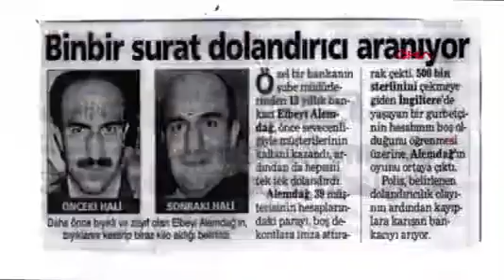Binbir Surat' Banka Müdürü 19 Yıl Kaçtı, Sadece 12 Gün Cezaevinde Kaldı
İSTANBUL’da bir banka şubesinde müdür olarak çalışırken zimmetine 4,5 milyon dolar ve 500 bin sterlin geçirdiği iddiasıyla 19 yıl firari olarak aranan, ‘binbir surat’ lakaplı Elbeyi Alemdağ (61)’ın davasının ‘zaman aşımından’ düşmesi nedeniyle tutuklandıktan 12 gün sonra tahliye edildiği ortaya çıktı.Bir banka şubesinde müdür olarak çalışırken, müşterilerine boş dekont imzalattırarak, zimmetine 4,5 milyon dolar ve 500 bin sterlin geçirdiği suçlamasıyla 19 yıldır aranan Elbeyi Alemdağ (61), sürekli kılık değiştirdiği için ‘binbir surat’ lakabıyla tanınıyordu. Dolandırıcılık Büro Amirliğine bağlı ekipler, zaman aşımı süresi dolmak üzere olan zimmet dosyasıyla ilgili çalışma yürüttü. Polis şüphelinin emekli maaşını farklı banka şubelerinden almaya devam ettiğini tespit etti. Son olarak Büyükçekmece’de bir evde kaldığı belirlenen şüpheliyi yakalamak için, banka şubeleri önünde önlem alındı. Banka şubesine gelerek, ATM’den parasını çekmeye çalışan Elbeyi Alemdağ, 6 Ocak’ta çıkarıldığı mahkeme tarafından tutuklandı. MAHKEME FİRARDAYKEN DÜŞME KARARI VERDİ, İSTİNAF BOZDU Çalıştığı bankanın şikayeti üzerine sanık Elbeyi Alemdağ hakkında İstanbul Cumhuriyet Başsavcılığı’nca soruşturma başlatılmıştı. Elbeyi Alemdağ’ın müşteri hesaplarındaki tutarları sahte belgelerle çekerek zimmetine geçirdiği iddia edilmişti. Elbeyi Alemdağ’a yardım ettiği iddia edilen kardeşi S.A. 18 Kasım 2019 yılında beraat etmiş ve bu karar kesinleşmişti. Hakkında yakalama kararı olan sanık Elbeyi Alemdağ hakkındaki dava dosyası ise ayrıldı. İstanbul 8. Ağır Ceza Mahkemesi, yakalanamayan Elbeyi Alemdağ hakkında, 10 Şubat 2022 tarihinde zaman aşımı süresi dolduğu gerekçesiyle düşme kararı verildi. Ancak kararı inceleyen İstanbul Bölge Adliye Mahkemesi 14. Ceza Dairesi 14 Haziran 2022 tarihinde suçun basit mi, nitelikli zimmet mi olduğunun belirlenmesi için, kararı bozdu. SUÇLAMALARI REDDETTİ2004 yılından bu yana sürekli görünümünü ve yerini değiştirerek izini kaybettiren Elbeyi Alemdağ’ın Büyükçekmece’de bir evde kaldığı belirlenince, takibe alındı. Alemdağ ATM’den para çekmeye çalışırken 6 Ocak 2023 tarihinde polis tarafından yakalandı. 39 banka müşterisinin hesaplarını boşalttığı iddia edilen Elbeyi Alemdağ, çıkarıldığı mahkemede suçlamaları reddetti. MAHKEMENİN SON KARARI: 15 YILLIK ZAMANAŞIMI SÜRESİ DOLDU Mahkeme heyeti 17 Ocak 2023’te verdiği kararda ise, her ne kadar sanık hakkında ‘Banka zimmeti’ suçundan dava açılmışsa da, suç tarihi nedeniyle 4389 sayılı Bankalar Kanunu ve 765 sayılı Türk Ceza Kanunu’na göre, zaman aşımı süresinin 15 yıl, uzamış zamanaşımının ise 22 yıl 6 ay olduğu belirtildi. Yargıtay uygulamaları dikkate alınarak, zaman aşımının dolduğu kaydedildi. İstanbul Bölge Adliye Mahkemesi 14. Ceza Dairesi’nin bozma ilamında zamanaşımının 20 yıl olduğu şeklinde, ‘sehven’ bir tespit yapıldığı da belirtilen kararda, suç tarihinin 31 Aralık 2003 ve öncesine ait olduğu, sanık hakkında 8 Ekim 2004’te yakalama kararı çıkarıldığı, zamanaşımını kesen son işlem kabul edilerek, 15 yıllık zamanaşımının dolduğu kaydedildi. Alemdağ’ın yakalandığı 6 Ocak 2023 tarihinde savunmasının alındığı, böylece olağan zaman aşımı süresinin dolduğu belirtilerek, davasının düşürülmesine hükmedildi.19 YIL KAÇTI, SADECE 12 GÜN CEZAEVİNDE KALDI Mahkeme, atılı suçun durumu ve verilen karar dikkate alarak mağduriyetine sebebiyet verilmemesi açısından tahliyesine de hükmetti. Alemdağ 17 Ocak’ta tahliye edilirken, firari olarak 19 yıl geçirdikten sonra, sadece 12 gününü cezaevinde geçirmiş oldu.